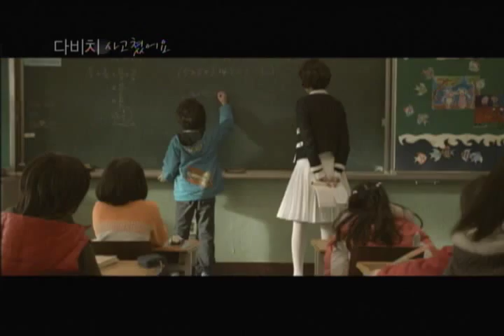I Made An Accident - Davichi